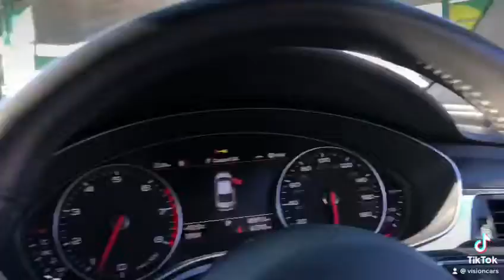Audi A6 S line Saloon 3.0 petrol 2013